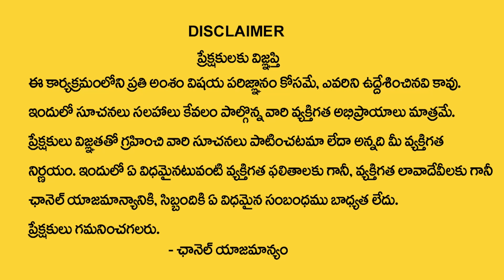Water Technique : Water Affirmation technique | Law of Attraction Water Technique | Dr.Rajitha Vanga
Watch►Water Technique : Water Affirmation technique | Law of Attraction Water Technique | Dr.Rajitha Vanga